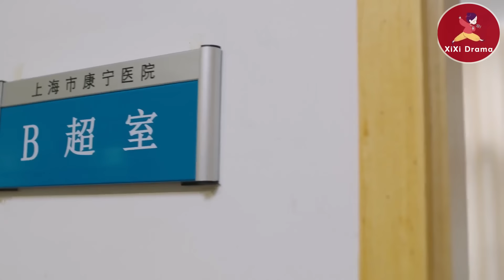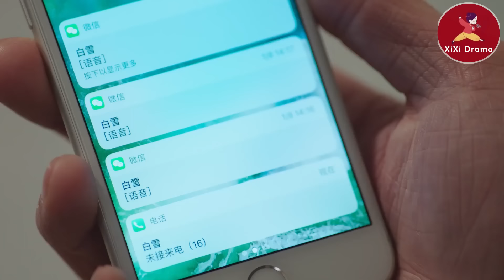分別6年，總裁在醫院偶遇妻子帶著兒子，這才意識到她當初生下了孩子！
💘XFYJR